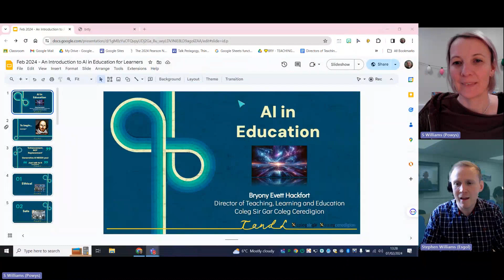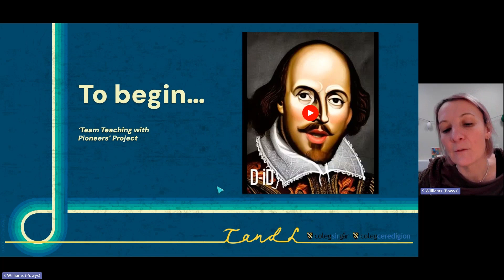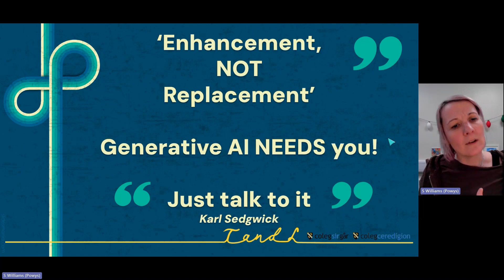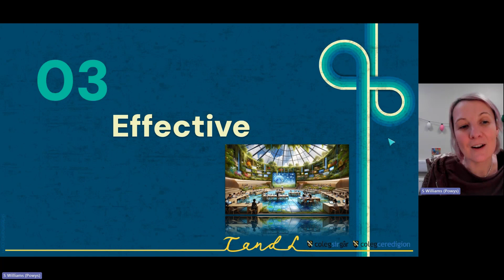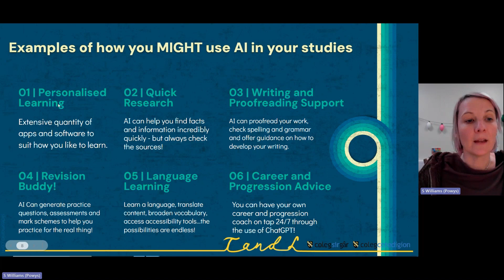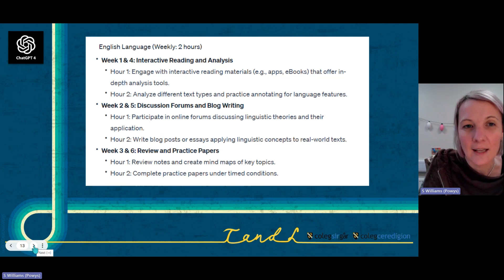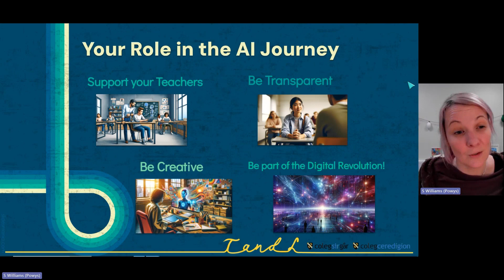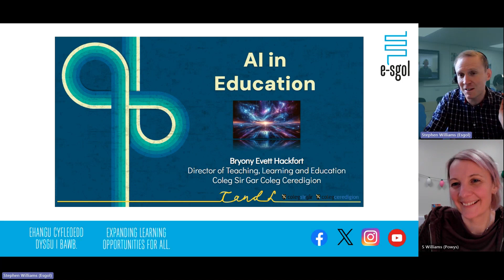Bryony Evett Hackfort - Gweminar e-sgol & Seren Webinar